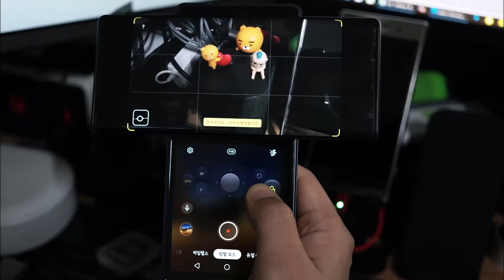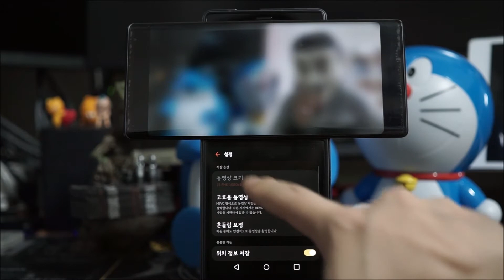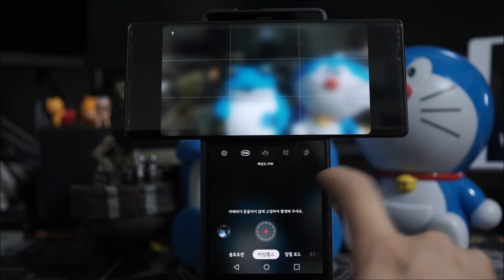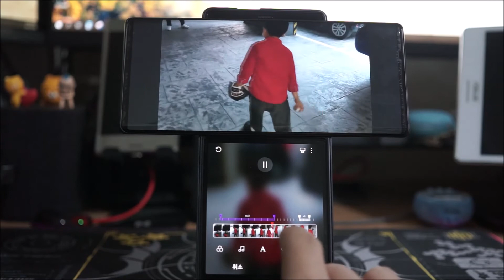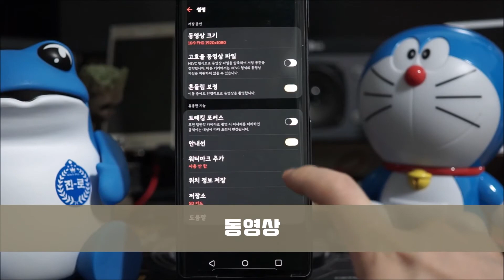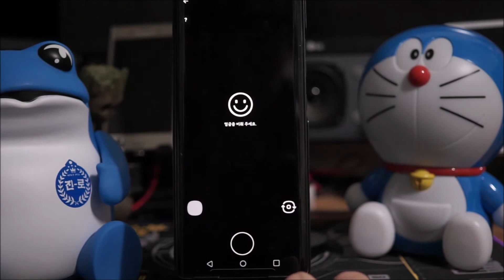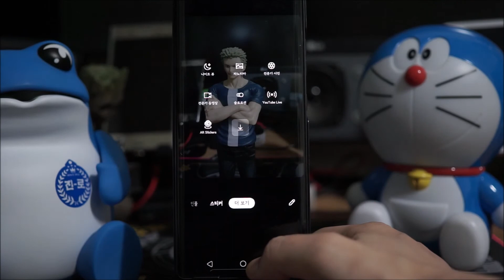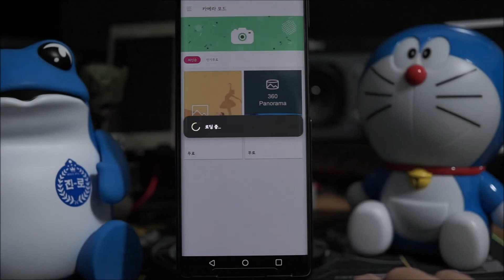LG 윙(WING) 카메라 상세 메뉴 설명